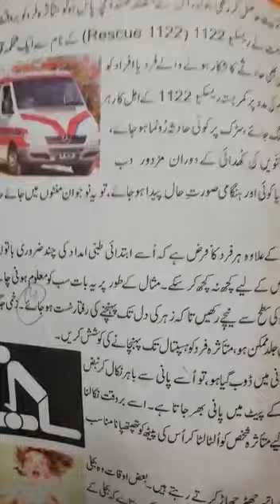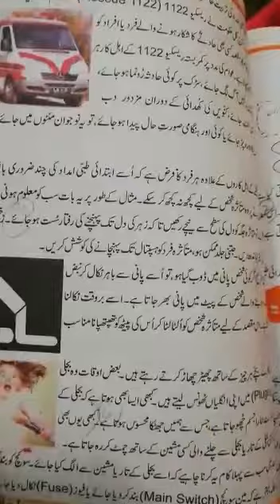December 17, 2020